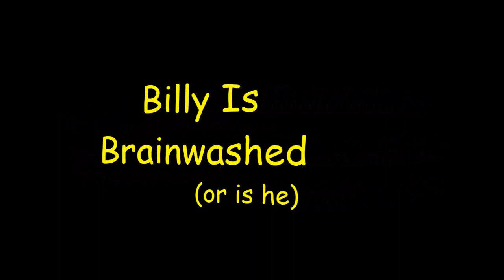SOAP, Alien Burt Has Mary +, Real Burt Has A New Friend